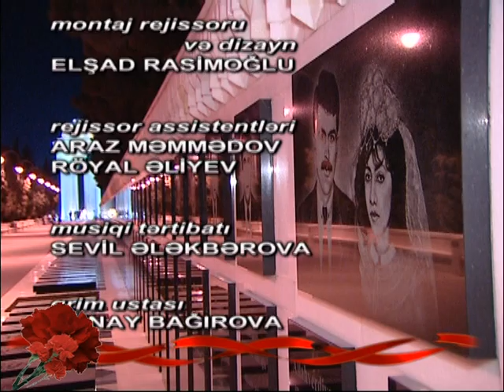YAŞAYAN SEVGİ (İlham- Fərizə)